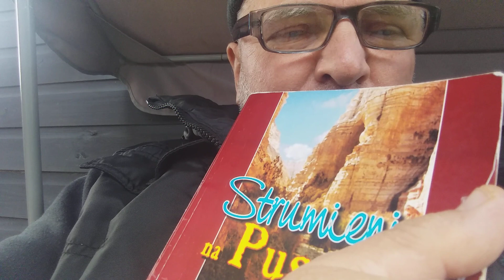1 Stycznia - Strumienie na pustyni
Strumienie na pustyni

 Nowy Rok

 Ziemia, do której idziecie, aby ją posiąść, jest krainą pagórków i dolin, w której pije się wodę z deszczu nieba; jest to ziemia, o którą Pan, Bóg wasz, się opiekuje; oczy Pana są zawsze zwrócone na nią od początku roku  nawet do końca roku.  - 5 Mojż.
(Powt.) 11:11-12

 Dziś, drodzy przyjaciele, stoimy na granicy nieznanego.  Przed nami nowy rok i ruszamy, aby go posiąść.  Kto może powiedzieć, co znajdziemy?  Jakie nowe doświadczenia, jakie nadejdą zmiany, jakie nowe potrzeby się pojawią?  Ale oto pocieszające, uspokajające  i radujące przesłanie od naszego Ojca Niebieskiego: „Pan, twój Bóg, troszczy się o ciebie”.  „Jego oczy są zwrócone na ciebie - zawsze aż do końca roku”.

 Całe nasze życie  ma pochodzić od Pana.  Oto źródła, które nigdy nie wyschną;  oto źródła i strumienie, które nigdy nie zostaną odcięte.  Oto, uspokajająca  , łaskawa rękojmia Ojca Niebieskiego.  Jeśli On będzie Źródłem naszego miłosierdzia, ono nigdy nas nie zawiedzie.  Żaden upał ani susza nie spalą tej rzeki, „której strumienie rozweselają miasto Boże”.

 Ta kraina to kraina wzgórz i dolin.  Nie wszystko jest gładkie i nie wszystko w dół.  Gdyby życie było jednym martwym poziomem, nudna jednolitość uciskałaby nas;  chcemy wzgórz i dolin.  Wzgórza zbierają deszcz dla stu urodzajnych dolin.  Ach, tak to jest z nami!  To trudność na wzgórzu prowadzi nas do tronu łaski i spuszcza deszcz błogosławieństwa;  wzgórza, ponure wzgórza życia, nad którymi się zastanawiamy i na które być może narzekamy, sprowadzają ulewy.  Iluż zginęło na pustyni, pogrzebanych pod jej złotymi piaskami, a którzy żyliby i prosperowaliby w górach;  ilu ludzi zginęłoby z powodu mrozu, skażonych wiatrem, zmiecionych z drzew i owoców, gdyby nie rufa wzgórza, twarda, nierówna, tak stroma, że ​​można się na nią wspiąć.  Wzgórza Boga są łaskawą ochroną dla Jego ludu przed wrogami!

 Nie jesteśmy w stanie powiedzieć, co powodują strata, smutek i próba.  Zaufaj tylko.  Ojciec zbliża się, aby wziąć nas za rękę i prowadzić nas dzisiaj naszą drogą.  To będzie dobry, błogosławiony Nowy Rok!

 Prowadzi nas ścieżkami, których nie znaliśmy;
 Prowadzi nas w górę, chociaż nasze kroki są powolne,
 Choć często w drodze mdlejemy i słabniemy,
 Chociaż burze i ciemność często przesłaniają dzień;
 Jednak gdy chmury znikną,
 Wiemy, że On nas prowadzi.

 Prowadzi nas przez wszystkie niespokojne lata;
 Poza wszystkimi naszymi nadziejami, wątpliwościami i obawami z krainy snów,
 Prowadzi nasze kroki przez cały splątany labirynt
 O stratach, smutkach i pochmurnych dniach;
 Wiemy, że Jego wola się wypełniła;
I dalej nas prowadzi.
 —N.L.  Zinzendorfa